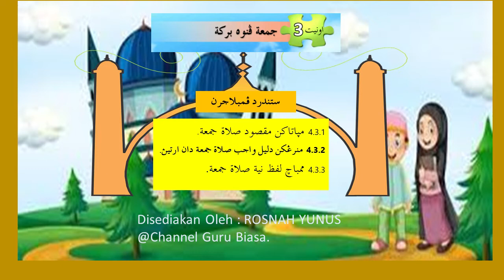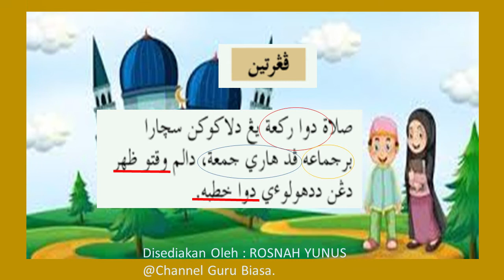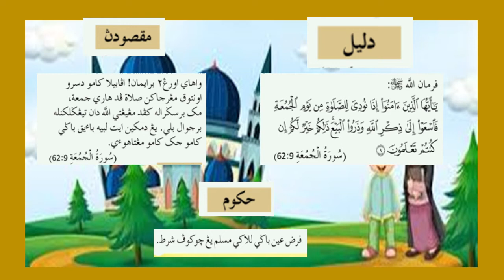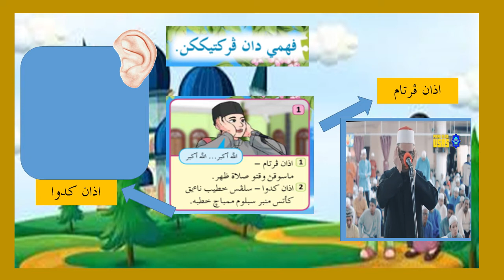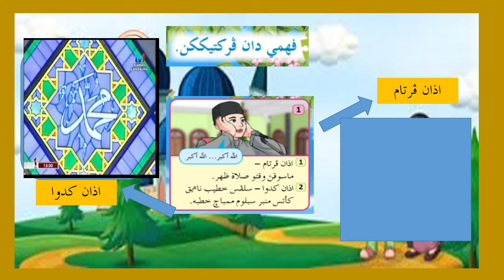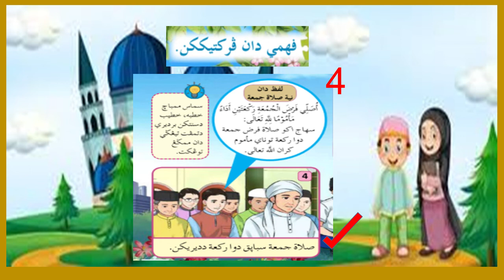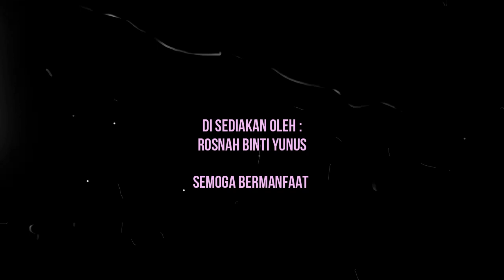SOLAT JUMAAT PENUH BERKAT